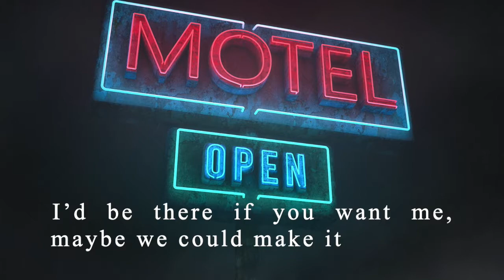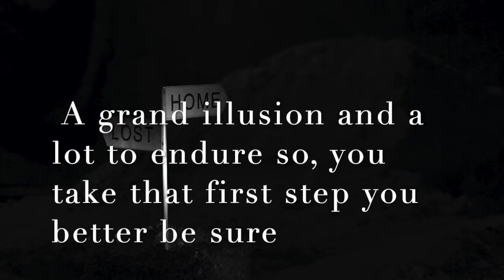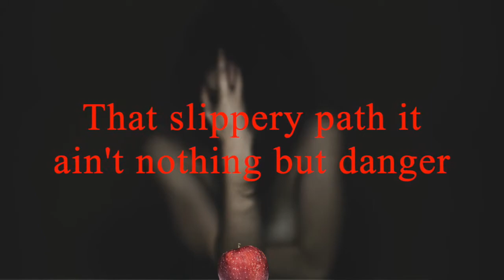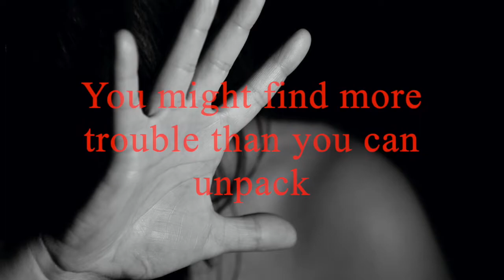Slippery Path (Long Version)